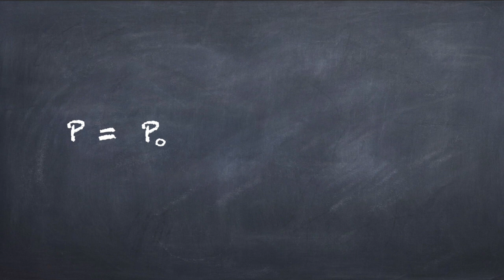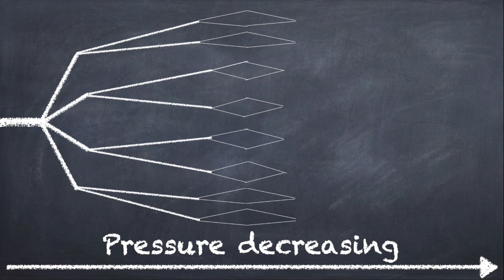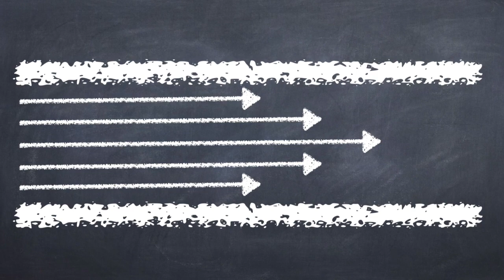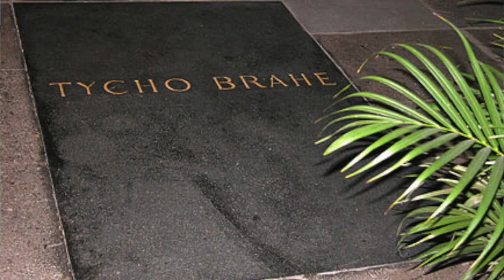Let it Flow! - Fluid Dynamics in the Human Body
Lungs breathe, hearts beat, and fluids flow.  Watch this video to relieve yourself from the pressure of life.